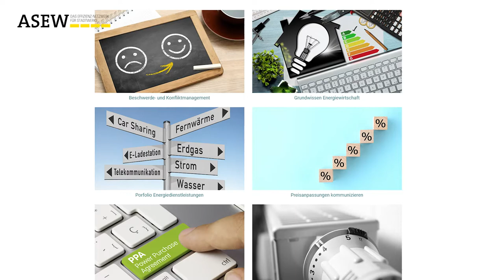ASEW Inhouse-Schulungen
- ASEW-Inhouse Schulungen bieten Stadtwerken die freie Auswahl für Ort, Zeit und Thema von gewünschten Seminaren. Sie sagen uns worin Sie Ihre Mitarbeiter Schulen möchten und wir organisieren alles Notwendige.